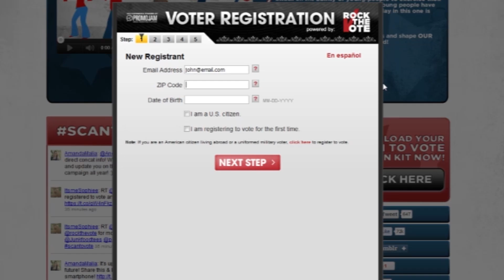Ariana Grande TALKS New Music & Rocking the Vote!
Brianna Baxter caught up with Ariana Grande at the Junk Food Tee Headquarters to talk about her new album, her latest single Do You Love Me? and also how she is rocking the vote this year with her new t-shirt from Junk Food!